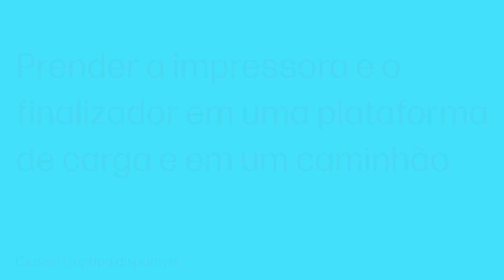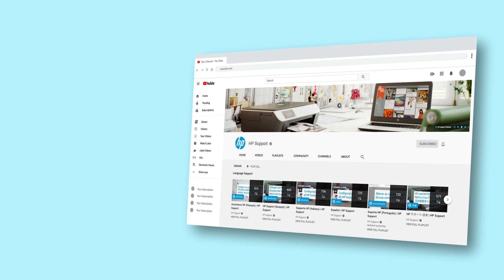Plataf./caminhão - Multifuncional HP Color LaserJet Managed E877, E826 | Impressoras HP | HP Support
Saiba como proteger as multifuncionais HP Color LaserJet Managed séries E877, E826 em uma plataforma de carga e em um caminhão.
Aplica-se a:
• Multifuncionais HP LaserJet Managed E826dn, E82650dn, E82660dn, E82670dn
• Multifuncionais HP LaserJet Managed Flow E826z, E82650z, E82660z, E82670z
• Multifuncionais HP Color LaserJet Managed E877dn, E87740dn, E87750dn, E87760dn, E87770dn
• Multifuncionais HP Color LaserJet Managed Flow E877z, E87740z, E87750z, E87760z, E87770z